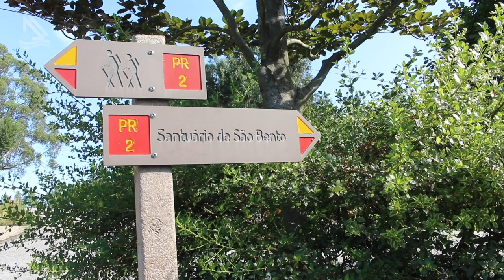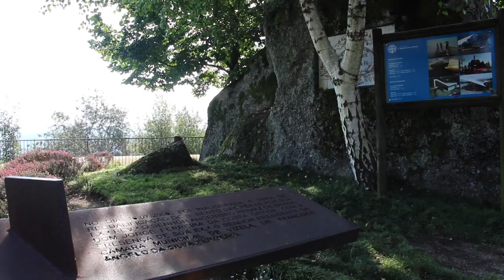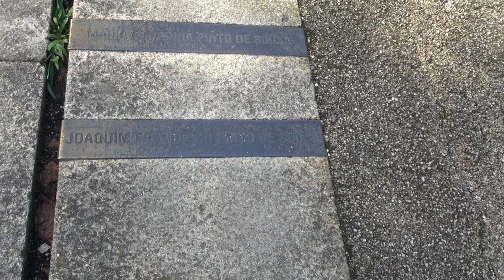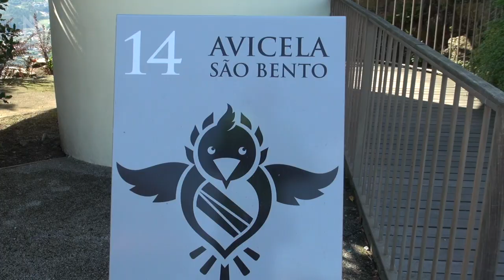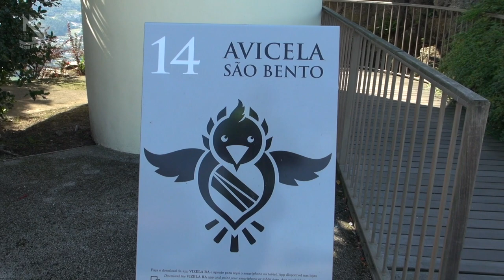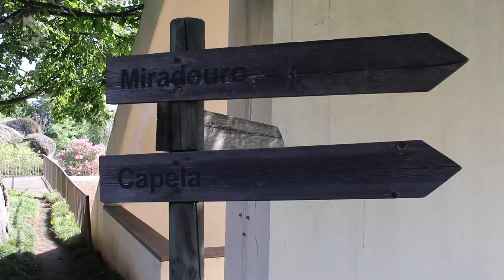Vizela em Portugal - conhecendo um belíssimo Santuário (Programa Assim é Portugal Oficial)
Vizela em Portugal - conhecendo um belíssimo Santuário